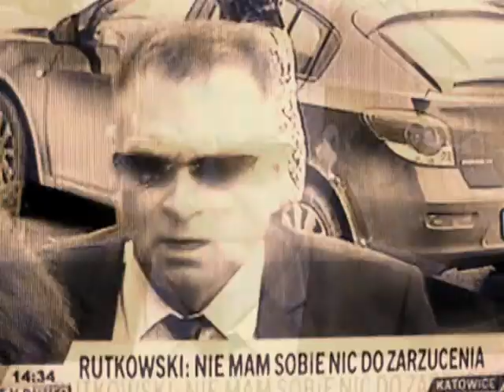Ocena Detektywa Rutkowskiego w Slobodskim Politycznym Salonie Jako Lustra Śledztwa Smoleńskiego!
Ocena Detektywa Rutkowskiego w Slobodskim Politycznym Salonie Jako Lustra Śledztwa Smoleńskiego! Relacji Vasila Ponomariova.